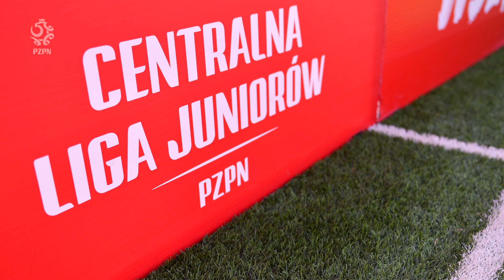MAGAZYN SKRÓTÓW CLJ - 2. kolejka (2019/20)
Legia Warszawa zajmuje pozycję lidera, Kacper Sezonienko strzela pięć goli w najbardziej szalonym meczu, jaki widzieliście, a Jagiellonia zwycięża na swoim nowym ośrodku treningowym. Skróty z sześciu spotkań drugiej kolejki Centralnej Ligi Juniorów specjalnie dla kibiców "Łączy Nas Piłka" - zapraszamy do oglądania!